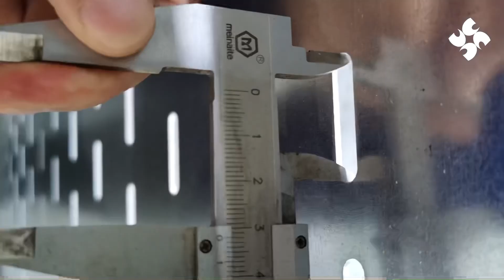Cable tray 1250mm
Turn key project by 400ton press break And 1450mm punching mold
Wechate Licandy1314